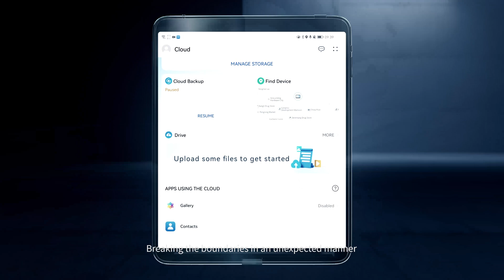HMS Core 6 - Bringing multiple new open capabilities and existing features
HMS Core 6 has exploded onto the scene, delivering multi-device and OS support for all kinds of scenarios.

This open service helps create novel apps delivering a consistent & fabulous experience.